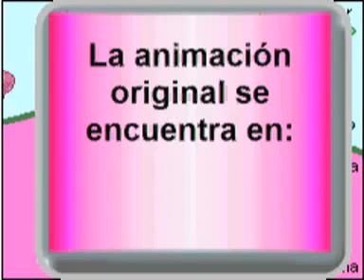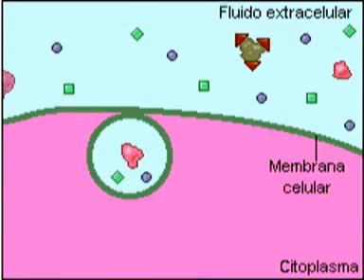La Pinocitosis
La pinocitosis es un proceso biológico que permite a algunas células y organismos unicelulares obtener líquidos orgánicos del exterior para ingresar nutrientes o para otra función. La endocitosis es la captación de material del espacio extracelular por invaginación de la membrana plasmática. Con desprendimiento hacia el interior celular de una vesículaque contiene líquido con posibles moléculas disueltas o partículas sólidas en suspensión...

La pinocitosis es, junto a la fagocitosis, una modalidad de endocitosis; puede describirse como la endocitosis de porciones de líquido. Se puede observar en células especializadas en la función nutritiva, por ejemplo las de la mucosaintestinal. En esta la membrana se repliega creando una "vesícula pinocítica" y es de esta manera como las grasas, que son insolubles, pasan de la luz del intestino al torrente sanguíneo.
Un tipo de célula en la cual se la ha observado frecuentemente es el óvulo humano. Cuando el óvulo madura en el ovario de la mujer, se rodea de "células nodrizas".

Aparentemente, estas células ceden alimentos disueltos al óvulo, que los incorpora por pinocitosis.

En la pinocitosis, la membrana celular se invagina formando una vesícula alrededor del líquido del medio externo que será incorporado a la célula.

otro resumen: Junto a la fagocitosis constituyen los dos tipos principales de endocitosis. A diferencia de la fagocitosis, la pinocitosis consiste en el ingreso de fluidos a través de la membrana celular mediante la formación de vesículas especiales, que se denominan pinosomas o vesículas pinocíticas. En el ser humano, este fenómeno se observa en células de la mucosa intestinal, cuando éstas permiten el ingreso de vesículas de grasa durante la absorción de nutrientes.